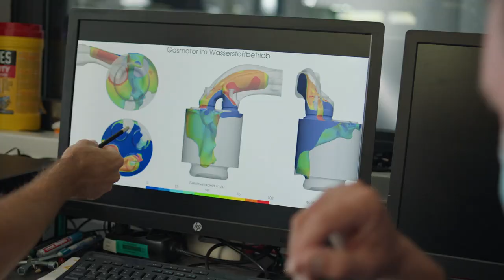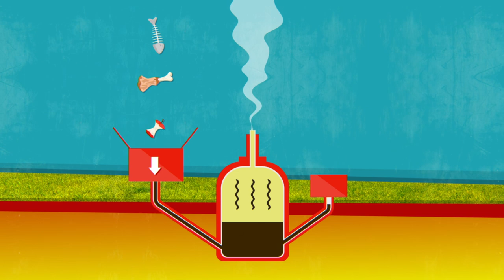E.ON: City of Tomorrow - Hyllie (episode 4)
Change Makers - The people pioneering future energy today. Welcome to the Hyllie, where sustainability is part of everyday life. The change makers of the Swedish city of Malmö asked E.ON to help create a testbed district for renewable energy and smart-city solutions. With the power of the WE, Hyllie was born – where artificial intelligence helps heat homes and rubbish is turned into power.

Change Maker stories: This film series tells a number of powerful story of how very different places tackled their energy challenges driven by ambitious change makers who were enabled by E.ON's expertise and technologies. Each are unique and illustrate how energy, people and environments can work together to drive sustainable results. The real power is created by people coming together to find solutions that are not easily achieved by individuals alone. Built on energy solutions that keep the environment and world in balance, these stories show that a sustainable way of living is possible today.